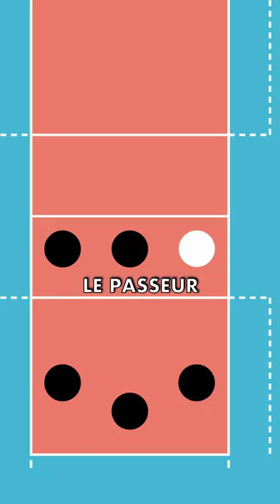Le PASSEUR c'est quoi 💥 ?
Si vous souhaitez soutenir financièrement la chaîne, vous pouvez utiliser ce lien et avoir accès à des émotes et badges trop coooool :

Volleyball France, Volleyeur Français